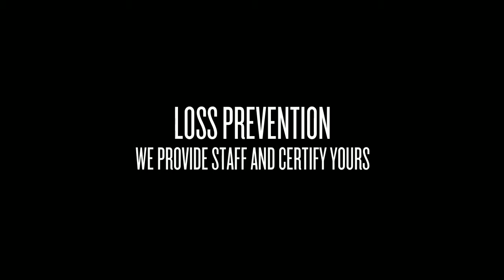Universal Protection Agency Burlington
Are you looking to get your Security or Private Investigations license in Burlington? With over 25 years in the business, Universal Protection Agency is a name you can trust. Our employees are professionally trained, bonded and insured. We provide all of the resources necessary to get certified in Ontario.
private training burlington security prevention online exam pi license investigator loss course